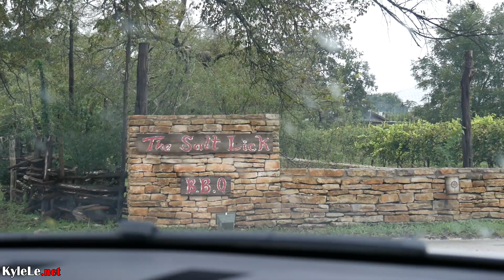SERIOUSLY DELICIOUS BBQ in Texas and AUSTIN Viewer Meet Up.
Special thanks to TX Realtors Network for making this series possible.